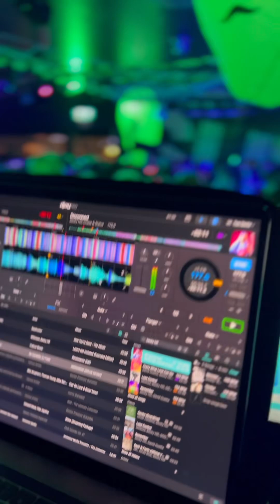Tom Baker Live DJ | Halloween Party @ The University of Plymouth Student Union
I have had so many incredible gigging experiences with the University of Plymouth Student Union over the last 13 years…

But this takes the win for me 😍🙏